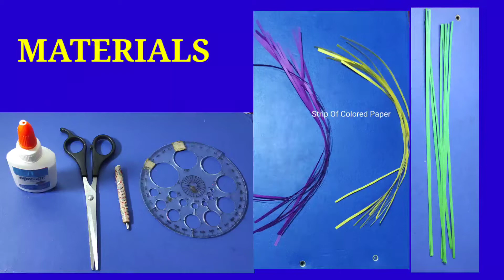DIY TUTORIAL LETS WATCH AND LEARN//JENBARS MODE